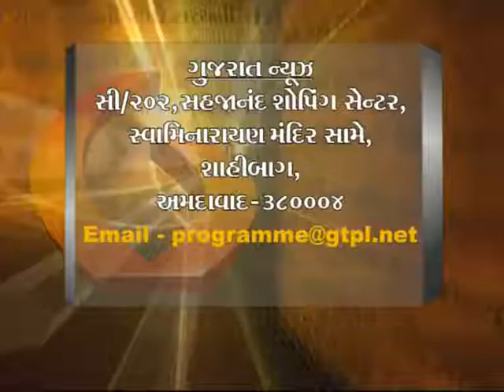NEW NEW ATITHI KANKESWRI DEVIJI FINAL 25 05 08 01 01